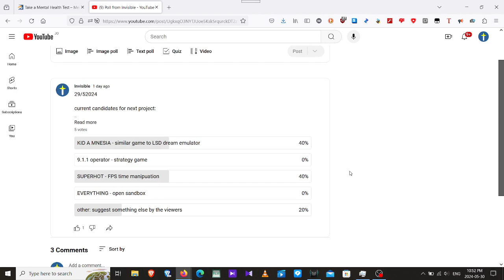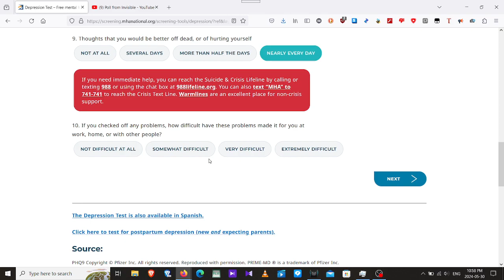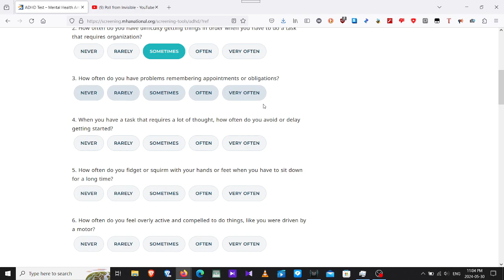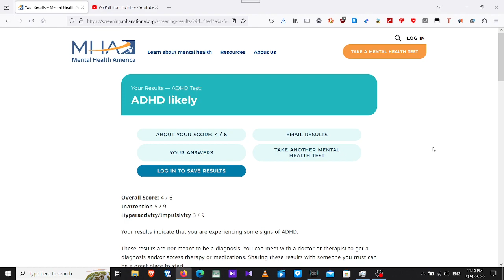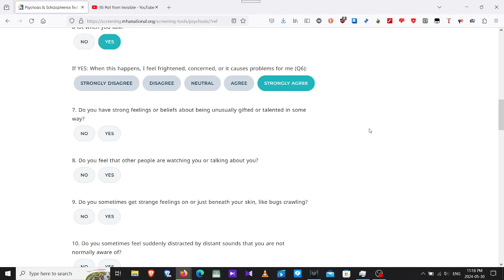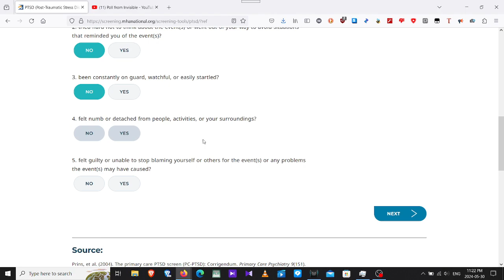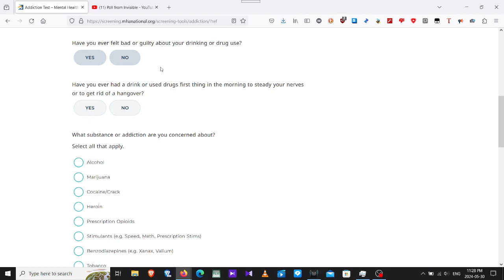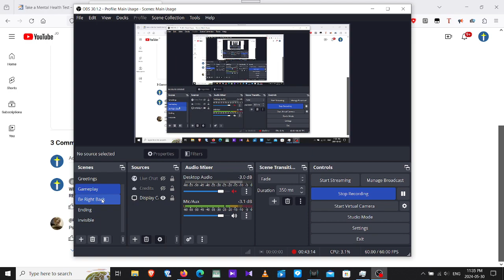Psychiatric evaluation, requested by Kyoseryt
this was requested directly by Kyoseryt
for the 29/5/2024
poll request "suggest a request"
and since it's very easy and quick, i decided why not to just make it.